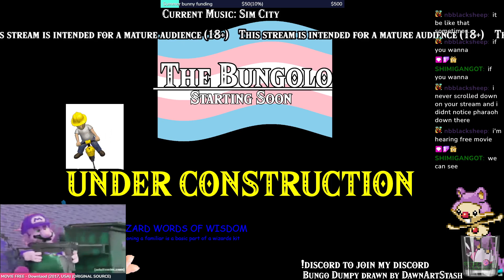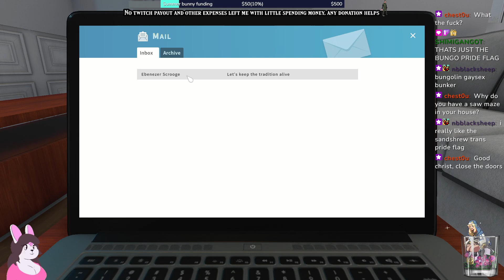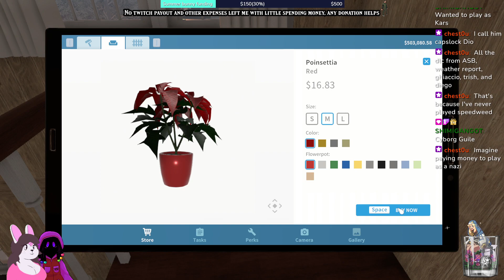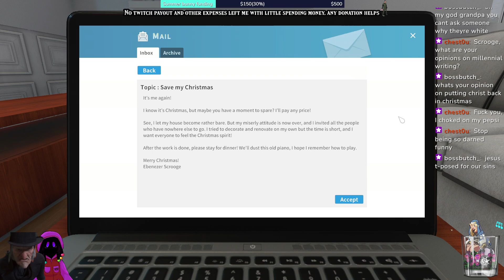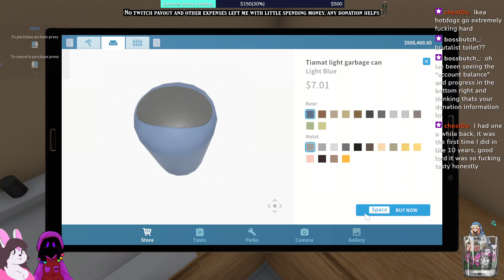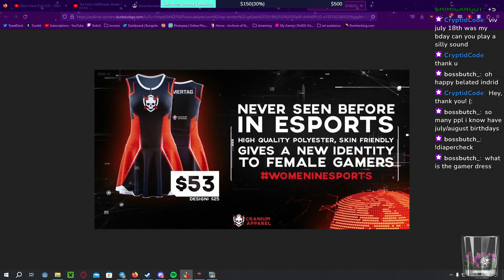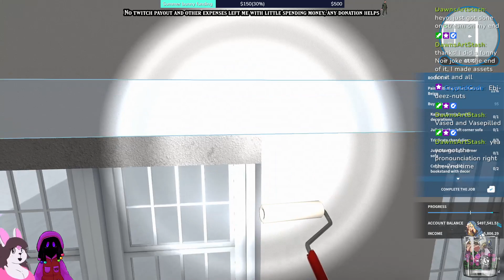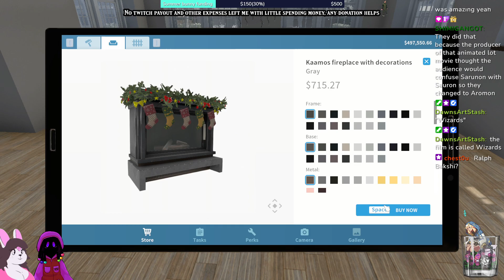House Flipper: Scrooge Gaming